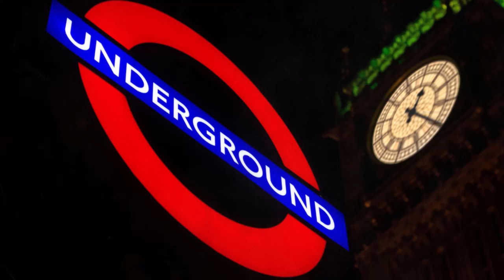London Underground Party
Journey  through the space and time. Final destination London's  Underground and Big Ben Clock Tower for an epic party and the end of the journey.